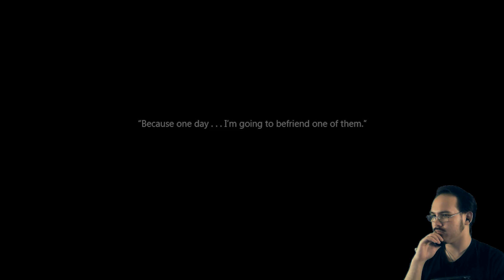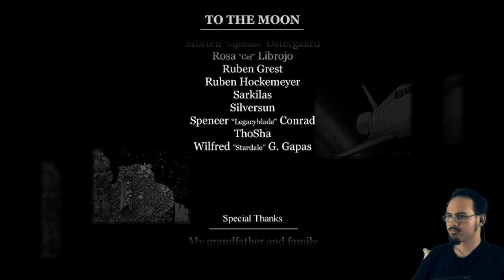To The Moon (7 of 7)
To The Moon with commentary. To The Moon was developed by Freebird Games.